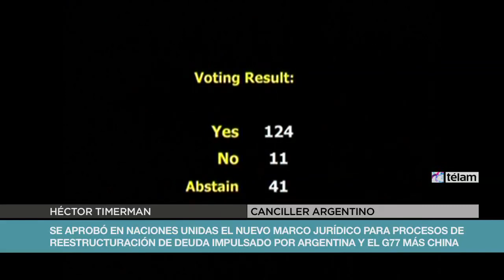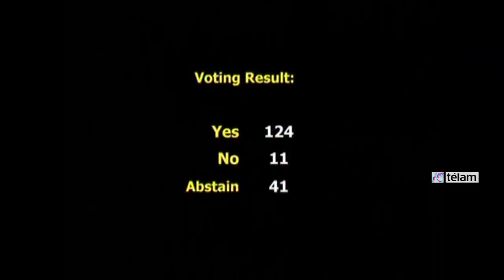Timerman: votación en la ONU de un marco jurídico para reestructuración de deuda soberana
El canciller, Héctor Timerman, dijo hoy que lo que se ha decidido en la ONU “expresa lo que nuestros pueblos demandan y merecen”, en referencia a la aprobación de la discusión sobre un marco jurídico para procesos de reestructuración de deuda soberana.

“Si la ONU fue capaz de regular hasta los aprovechamiento de los recursos marítimos, cómo no podríamos decidir lo que hoy hemos decidido”, se preguntó el canciller, al hacer uso de la palabra luego de la votación en la que la propuesta impulsada por Argentina recibió 124 votos positivos.

"Estoy convencido de que hemos asumido el compromiso de reconocer el derecho de todos a vivir un presente y un futuro mejor, desterrando una de las causas que genera la violencia que tanto nos preocupa”,concluyó